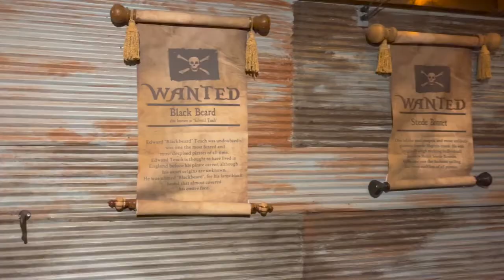Dolly Parton's PIRATES VOYAGE DINNER & SHOW | Best Show in Pigeon Forge, TN 2022 | ft.@timandkt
Pirates Voyage is THE BEST DINNER SHOW IN PIGEON FORGE (in my opinion). I've been to several Pigeon Forge, TN area dinner shows over the years, including Dolly Parton's other show, her stampede, and I can safely say that Pirates Voyage is my favorite adventure of the two and has become one of my favorite things to do in Pigeon Forge! Sword-wielding pirates, mermaids, cirque du soleil, skeletons, seals & more, don't miss this dinner show!

I hope you enjoyed this look at Pirates Voyage Dinner Show in Pigeon Forge, Tennessee!

Video Chapters:
0:00 Pirates Voyage Intro Montage
0:18 Dolly Parton's Pirate Voyage Dinner & Show Information
0:30 Pirates Voyage Pre-Show Waiting Area
1:11 First Impressions of Pirates Voyage Area Set-Up
2:52 Team Parrots
3:09 Pirates Voyage Show Highlights
6:24 Tim and Katie compete in Pirate's Voyage Dinner Show for Team Blue
7:48 Yummy Dessert
7:50 Seal Competition Highlights
8:08 Pirates Battle Breaks Out
9:48 Post-Show Thoughts & Exploring Pirates Voyage Merchandise
10:01 Final Thoughts. Dolly Parton's Pirate Voyage Dinner & Show Review

OWL POST:
Fantasmic Fandoms